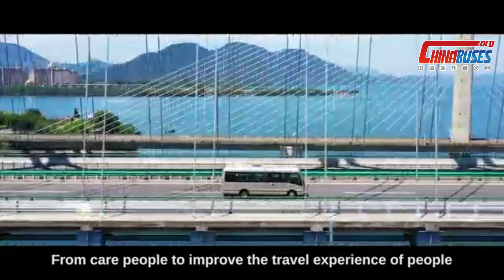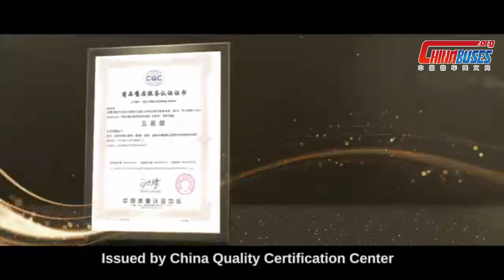Ankai Bus 55 Yeas Development